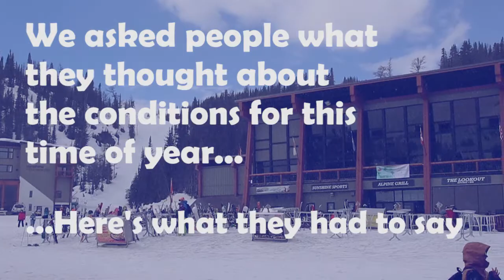BREAKING NEWS FROM SUNSHINE VILLAGE | Ski & Snowboard Banff, Canada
we asked people what they thought about the spring conditions up here at sunshine... Here's what they had to say